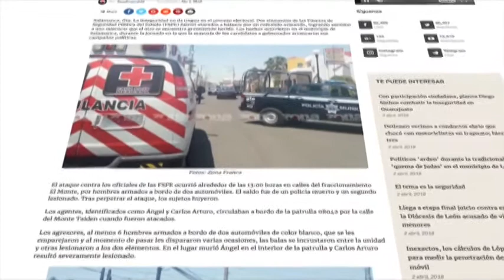Reporte de Edith Domínguez